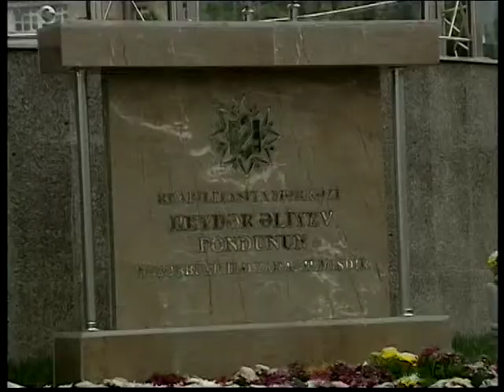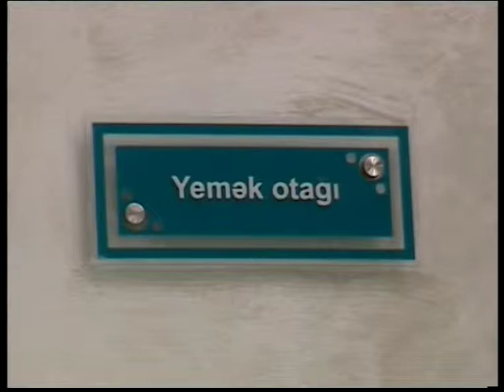Opening of the a rehabilitation center for patients with Down syndrome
On October 7, inauguration of the Rehabilitation Centre for Children with Down Syndrome in Nizami district took place.

Azerbaijan's First Lady, President of the Heydar Aliyev Foundation Mehriban Aliyeva, the Foundation's Vice-president Leyla Aliyeva and Arzu Aliyeva attended the inauguration.

Total area of the territory allocated, following the Heydar Aliyev Foundation's initiative, under construction of the Centre is one hectare. Total area of the development including main and ancillary buildings is 7300 hectares.

Mehriban Aliyeva acquainted herself with the conditions created at the Centre.

All necessary conditions have been created at the Centre's canteen to ensure comfortable nourishment of children with Down Syndrome. There are rooms for a psychologist, preschool training, parents' room, as well as biology and zoology rooms. Here will also function sculpture, working education, carpet-making, embroidery and painting circles. A computer room, speech therapist's, mathematics, astronomy rooms and other ancillary rooms have been provided with the most advanced equipment.

Viewing the Centre's sports hall and pool, the First Lady was informed that the pool consisted of two parts -  swimming and treatment sections. Provided with state-of-the-art equipment, the cinema and theatre halls too have been commissioned for patients with Down Syndrome.

After familiarizing herself with the Centre, Mehriban Aliyeva saw a play prepared by "Dajallar" theatre functioning under the Association for Children with Down Syndrome.

A child playground, pavilions and an open sports ground have been created on the Centre's territory. A bus was presented to the Centre by the Heydar Aliyev Foundation.

At the end, they were photographed.